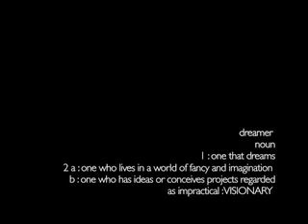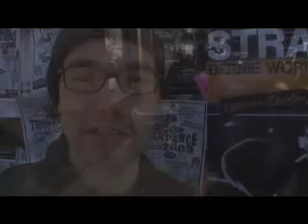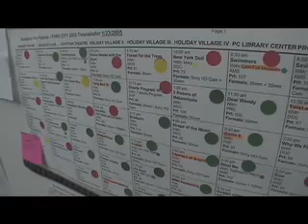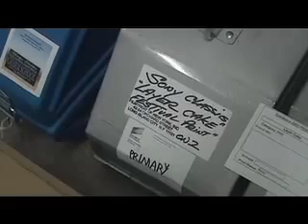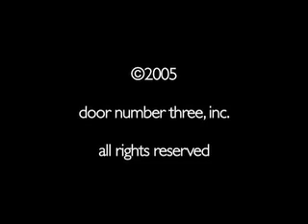Film Dreamers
Sundance 05 was a crazy blend of celebrities, filmmakers, actors, fans and locals who created an amazing collage of vibrant dreamers.

Featuring Judah Friedlander from American Splendor, Cliff Curtis from Whale Rider and director Rodrigo Garcia.